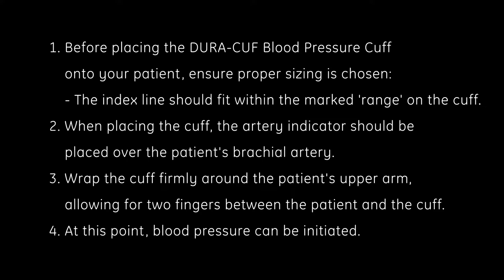Reusable blood pressure cuff placement featuring the DURA-CUF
Learn the proper placement of the DURA-CUF critikon blood pressure cuff.